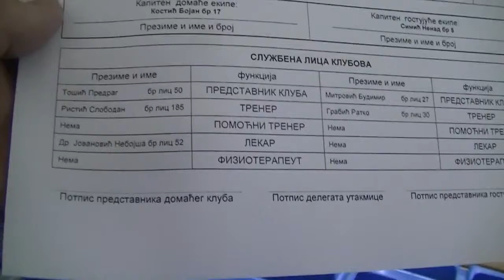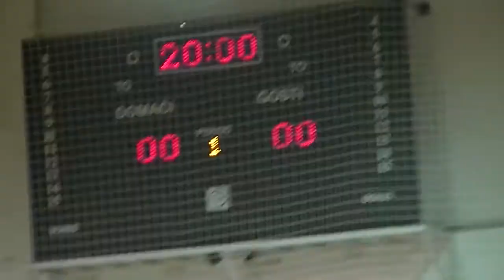KMF Pirot – Deus Sremska Mitrovica 2: 1